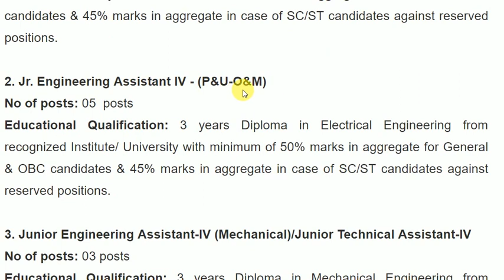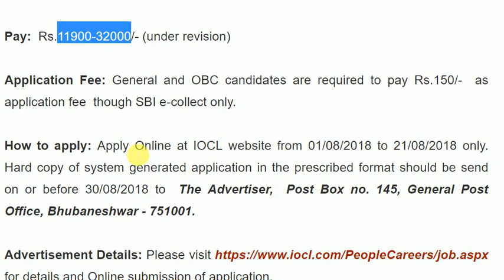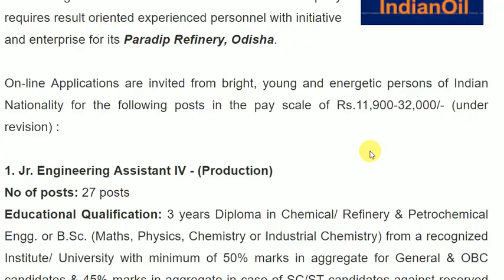Jr. Engineering Assistant Post In Indian Oil Corporation Limited ll Latest Recruitment 2018